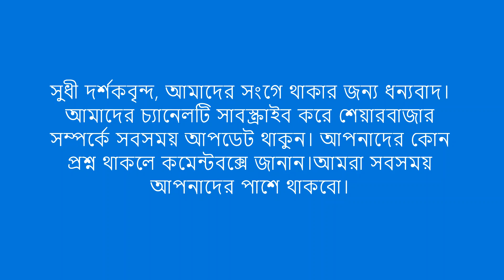ডিভিডেন্ড নো ডিভিডেন্ড ও কোম্পানী আইন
ডিভিডেন্ড দেয়া না দেয়া সম্পর্কে কোম্পানী আইন
Mohammed mohiuddin FCMA